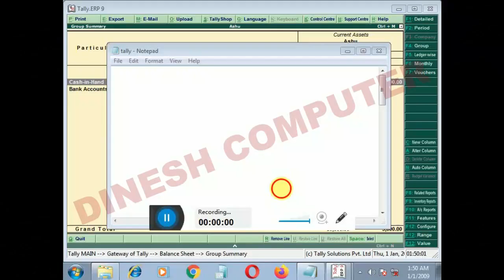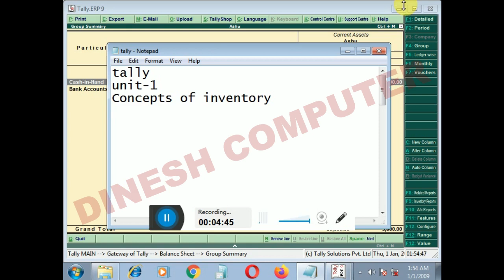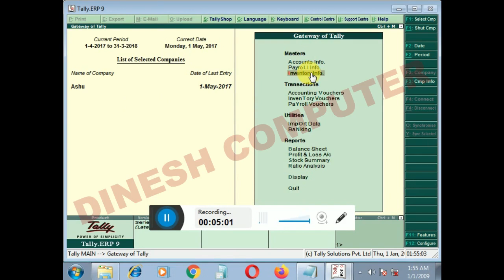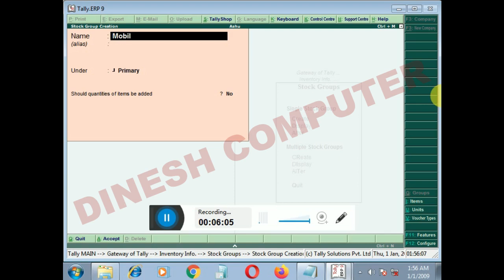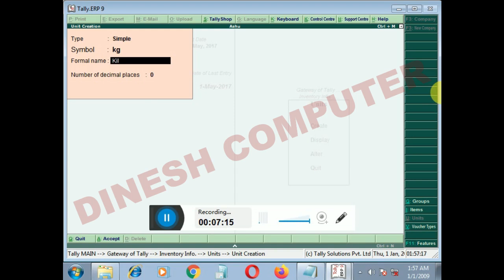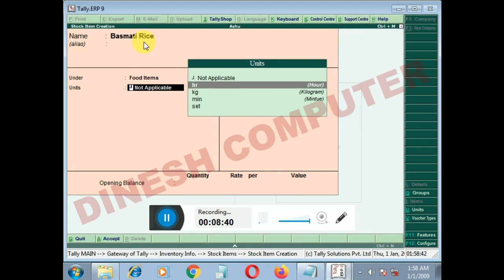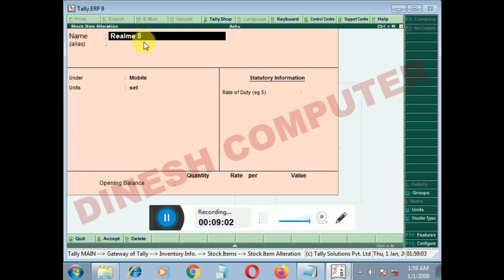Concept Of Inventory Tally Erp 9 (Hindi) |Tally Learn|हिन्‍दी में सीखे ।